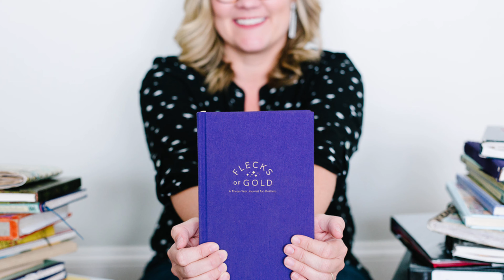Pregnancy Gifts / Top 20 Gifts For Pregnant Women / Pregnancy Gift Ideas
Pregnancy Gifts / Top 20 Gifts For Pregnant Women (or yourself!) / Pregnancy Gift Ideas

1. Hot Meal/ Meal Service
2. Pregnancy Pillow
3. Weighted Blanket
- Frida Delivery and Postpartum Gift Kits
- Frida Postpartum Kit
5. Belly Bandit Maternity Items
8. Pregnancy Massage
9. Help cleaning or a cleaning service
10. Birth Ball or peanut ball
12. Gift Basket Ideas:
- Earth Mama Tea
- Palmer’s Tummy Butter
- Phone Grip
- Key Tile
- Sonogram Keepsake
- Earth Mama Perineal Spray
- Nipple Cream
- Zoya Merry and Bright Nail Polish
- Pregnancy Seat Belt
13. Belly Casting Kit
14. Hatch Baby Sound Monitor
15. Lactation Cookies, Smoothies or Goodies to Satisfy their cravings
16. iPhone printer
17. Maternity Photo Shoot or Props or Dress for the shoot
18. Graphic T-Shirts
19. Beauty Subscription (Ipsy or other)
20. Personalized blankets, signs or jewelry

*Check with your doctor before trying any of these strategies or before starting this or any new exercise routine. Only do the movements safe for you in your pregnancy. You are responsible for your own safety.

FREE WEIGHT MANAGEMENT COURSE WITH REGISTERED DIETITIAN AND CERTIFIED DIABETES AND BARIATRIC EDUCATOR

"THE COMPLETE GUIDE TO HOW I HEALED MY 4-FINGER DIASTASIS RECTI GAP"

"THE BEST 4 SCIENTIFIC-BASED DIETS (LIFESTYLES) TO LOSE WEIGHT" with all 4 types of meal plans (KETO, PLANT-BASED, MEDITERRANEAN AND CALORIE COUNTING)

"HOW TO LOSE WEIGHT AND INCREASE BREAST MILK SUPPLY"

Jessica Pumple is a certified bariatric and diabetes educator, registered dietitian, and pre & postnatal fitness instructor.  She helps pregnant women stay fit, have healthy babies, and easier labors. She helps new moms with postpartum recovery, to heal and strengthen their core and lose the baby weight.